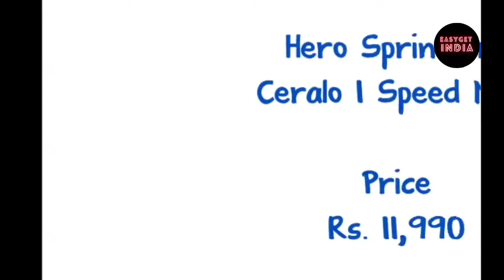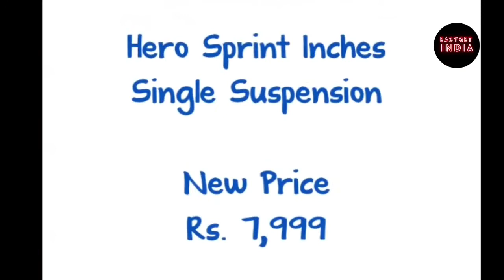The 9 Best Fat Tyers Cycles in India [ Updated List ]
The 10 Best Fat Tyers Cycle List at Amazon Store

Now no need to find The 9 Best Fat Tyer Cycles in India with updated list Above we share with you.

EasyGet India Channel is a participant in the Amazon Services LLC Associates Program

Thanks
Admin EasyGet India 2021@